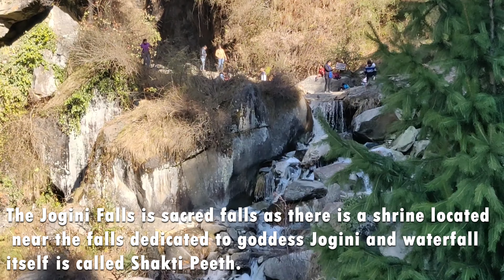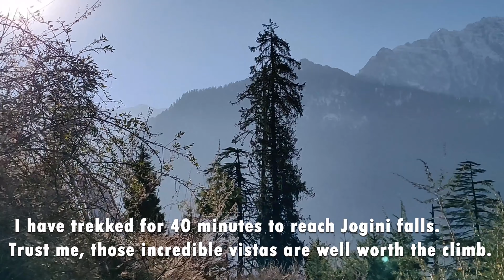JOGINI FALLS| MAGICAL PARADISE| VASHISHT VILLAGE| MANALI| TREK TO JOGINI FALLS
★ Jogini falls is one of the famous spots to explore in Manali. It is
located in the northern suburb of Vashisht village. From Manali,
it is about 4.7  kilometers away and around 2 kilometers away from the  Vashisht Temple to reach the base of the waterfall.

 ★ It will take 40 minutes to reach Jogini falls. The best short trek.

★ Video: - shot on one plus 6.